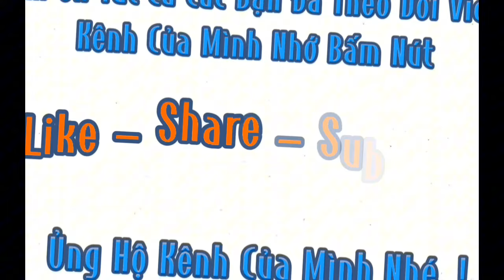ghe gơm vượt cống đảo qua đảo lại chạy hoài không lên quyết tâm mà không thành